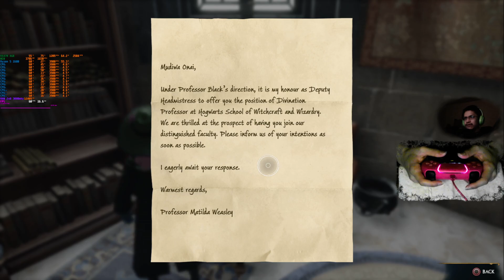Slutherin modo mago - Directo V